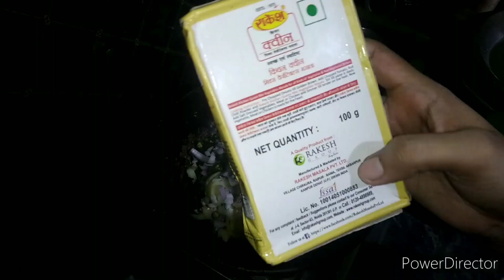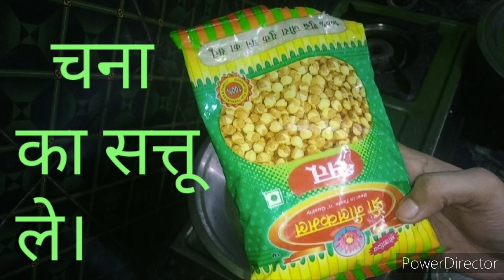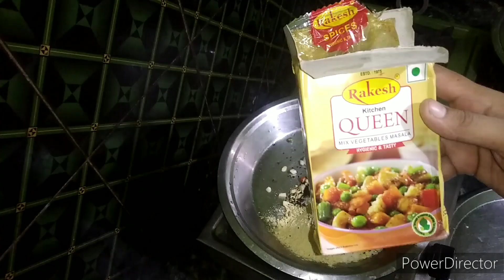सत्तू पराठा और बैंगन-आलू का चोखा# Madhubani ka Sattu Paratha ka combo recipe